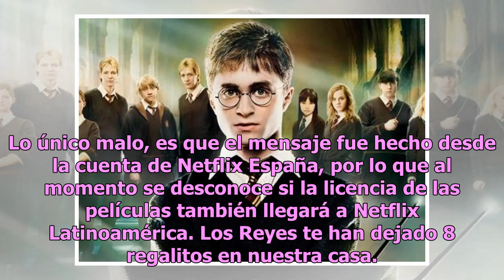¡Travesura realizada! Netflix tendrá la saga completa de Harry Potter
Por si no fuera suficiente con el amplio catálogo que tiene la plataforma de streaming, Netflix agregará las ocho películas de Harry Potter para que puedas maratonear a gusto con la historia del niño que vivió.De acuerdo con Forbes, el pasado 6 de enero a través de sus redes sociales, Netflix nos da...